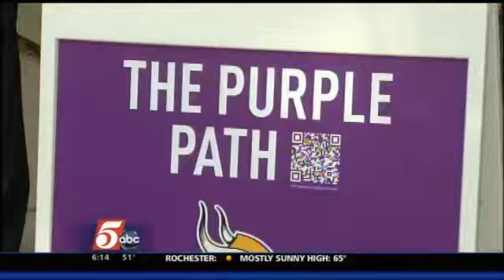INTERVIEW: New Vikings Fan Experience: Railgating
Minneapolis is hosting a new kind of party to get Vikings fans ready for the game: "Railgating." Fifth Street to Park Avenue will be closed to become the "Purple Path" that will have 16 food trucks this Sunday.